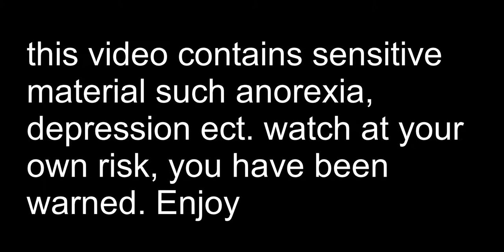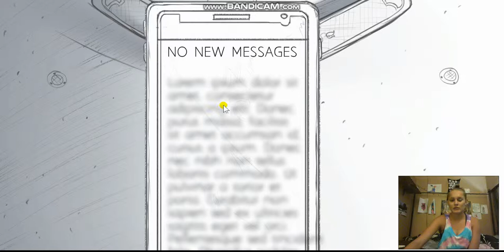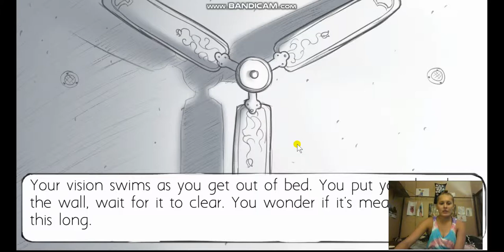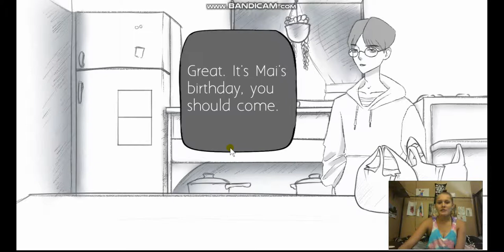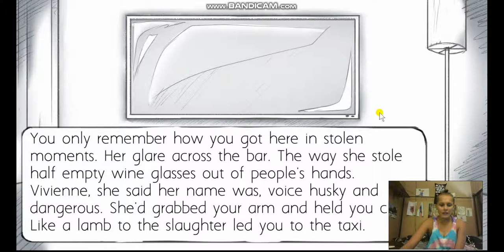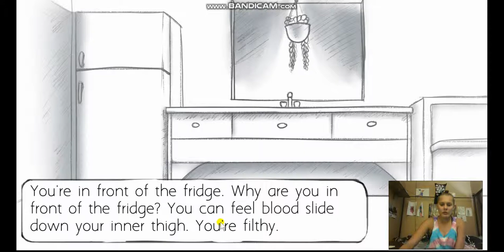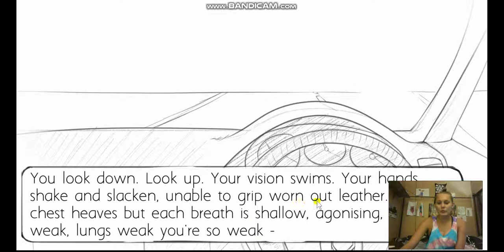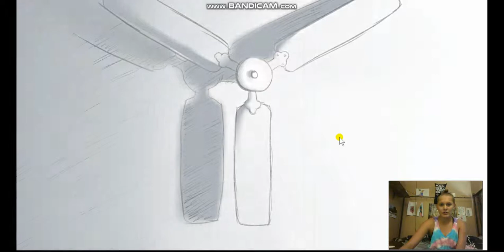shrinking pains- a semi depressing game 030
I hope you guys liked this video and im sorry this one was a little depressing but enjoy anyway
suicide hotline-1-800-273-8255